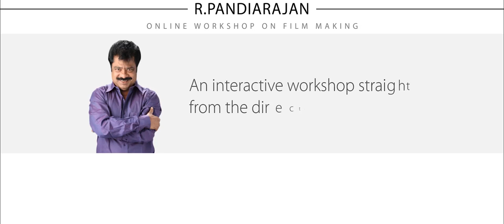R.Pandiarajan Online Workshop on Filmmaking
The main motive of the workshop is to educate the aspirants about the core fundamentals of filmmaking. The workshop unleashes the vital grammar of filmmaking which is essential to become a filmmaker.